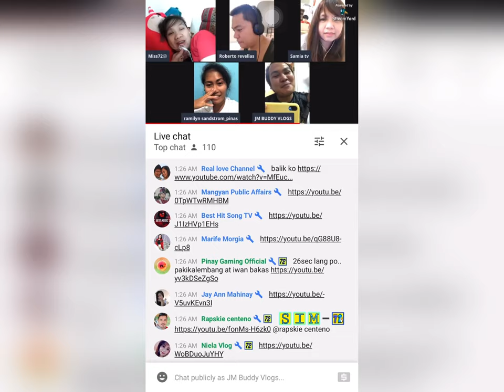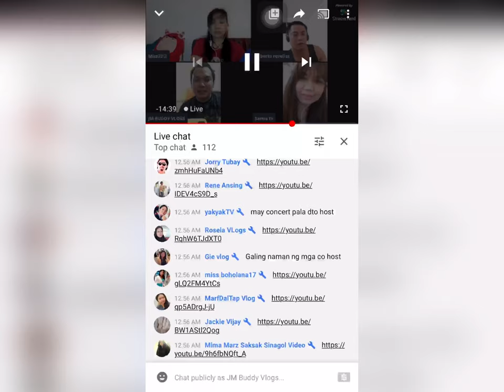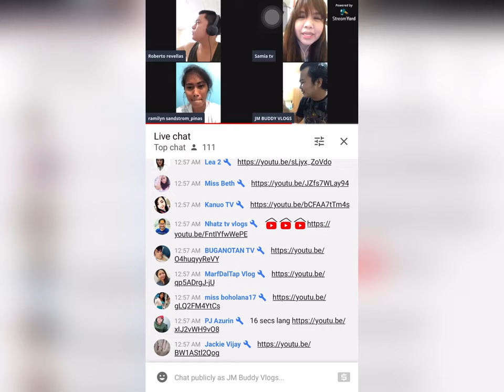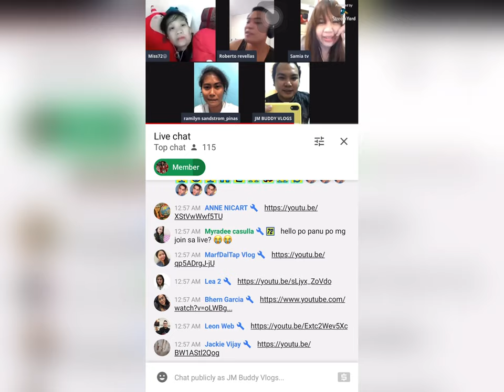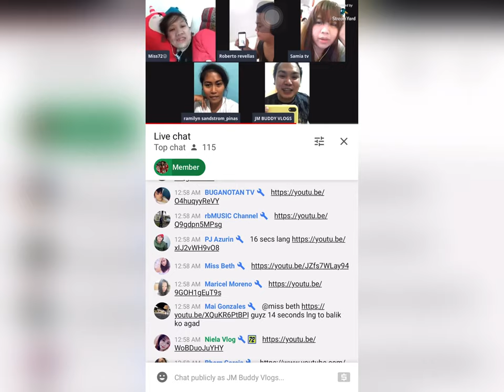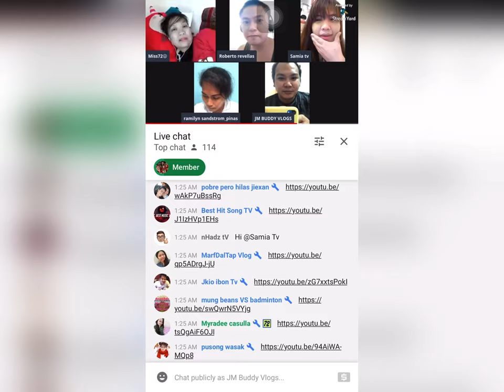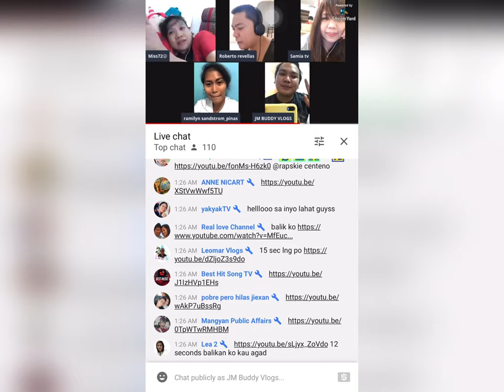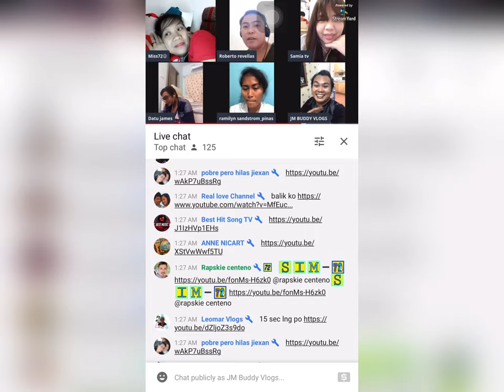NAGING CO-HOST NI MISS 72 (GRACE ESCALERA)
Maraming Salamat Miss Grace dahil binigyan mo kami ng opportunity na mga small youtuber! Godbless sayo